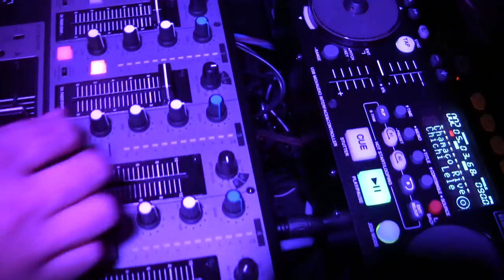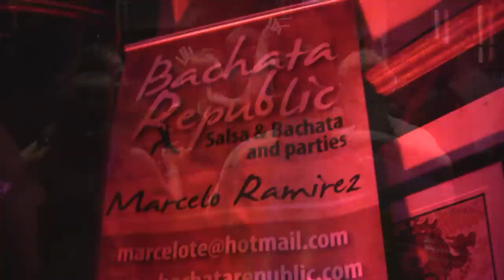Marcelo Ramirez Galway Salsa summer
Bachata Republic presents Galway Salsa Summer Weekender with Marcelo Ramirez. The best Salsa Festival in Galway. Party on Friday 19/08/2011 at Red Square Bar. Band: 8 Punto G, DJ: Matt and Marcelo B King.